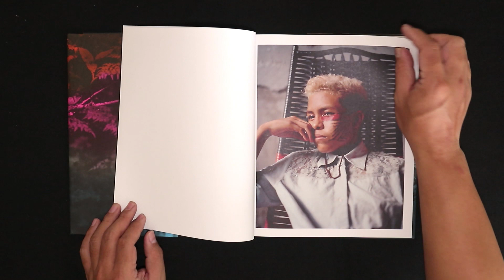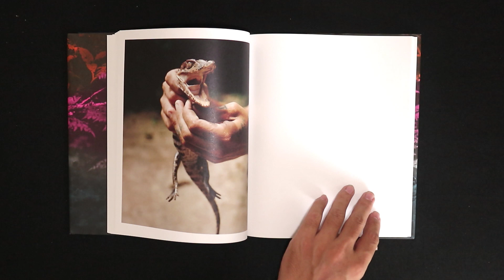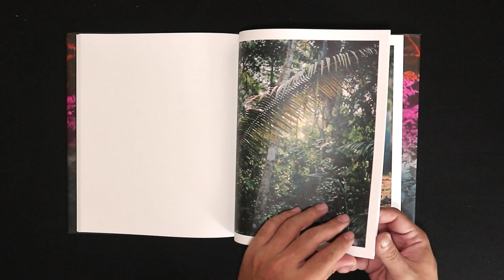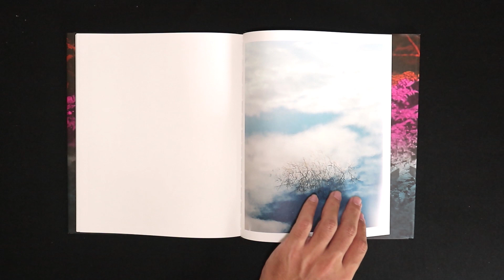Like A River by Daniel Jack Lyons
Daniel Jack Lyons’ debut monograph continues the American artist’s long-term commitments to visualising the social and political rights of under-represented communities. Initially from a background of social and medical anthropology, Lyons began working in the Amazon under the umbrella of Casa do Rio, a community-based organisation that celebrates and supports the cultural lives of teenagers and young people living in the depths of the Amazon. Lyons particularly visualises and empowers the trans and queer communities of the region, exploring how deep indigenous traditions and modern identity politics meet in a celebratory, safe space, deep in the lush canopies and vegetation of the rainforest.

Lyons’ empowering images celebrate the perennial coming-of-age impulses to express and affirm one’s individuality, resilient here in the Amazon against a toxic mix of environmental degradation, violence, and discrimination. As another generation passes through the quotidian rites and rituals of adolescence, Lyons asks: what sort of world will they inhabit, and how much autonomy will they have over it?